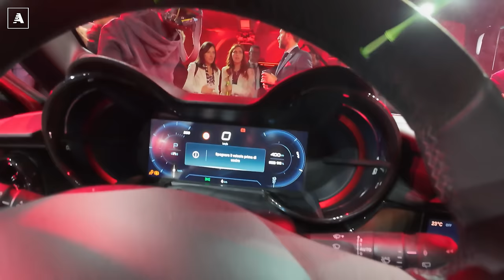Alfa Romeo JUNIOR (non più MILANO) | Ibrida o elettrica, anche Q4. Da 200€/mese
La nuova Alfa Romeo Milano segna un importante traguardo per la casa automobilistica italiana. Leggi l'articolo qui

Alfa Romeo introduce il suo primo SUV compatto completamente elettrico, oltre a versioni termiche e ibride.  Con dimensioni di 4,17 metri in lunghezza, 1,78 in larghezza e 1,5 in altezza, questo modello è leggermente più grande rispetto ai precedenti costruiti sulla piattaforma CMP, offrendo un abitacolo spazioso per cinque persone e un bagagliaio da 400 litri.

Il design dell'Alfa Romeo Milano, curato da Alejandro Mesonero-Romanos, presenta linee moderne con richiami classici, come la coda tronca ispirata alla Giulia Tubolare Zagato. Un elemento distintivo è il nuovo disegno dello scudetto, disponibile nelle versioni "Progresso" e "Leggenda", che impreziosisce il frontale insieme ai fari full led matrix adattivi. La fiancata evidenzia passaruota e brancardo con finiture di contrasto, mentre il tetto filante termina con un ampio spoiler. La percezione estetica della vettura varia significativamente con il colore, con il rosso Arese e le finiture opache della versione Milano Speciale che ne accentuano l'impatto visivo.

Dal punto di vista meccanico, la Milano offre motorizzazioni ibride con un'unità da 136 CV e una sezione elettrica da 21 kW/29 CV, promettendo un'esperienza di guida efficiente e rispettosa dell'ambiente. La versione Q4 aggiunge un motore elettrico sull'assale posteriore per le quattro ruote motrici, mentre la variante elettrica pura dispone di un accumulatore da 56 kWh per un'autonomia di 410 km WLTP, ricaricabile rapidamente.

L'interno vanta due display da 10,25 pollici per il guidatore e l'infotainment, con una plancia orientata verso il conducente che privilegia i comandi fisici per le funzioni principali. L'equipaggiamento di sicurezza include ADAS di livello 2, sensori di parcheggio e telecamera posteriore, con una particolare attenzione al comfort e alla praticità.

In termini di dinamica di guida, l'Alfa Romeo Milano punta a distinguersi nel segmento con una sterzata pronta e sospensioni tarate per un'esperienza sportiva, specialmente nell'allestimento Veloce che offre freni potenziati, ruote da 20 pollici e un differenziale Torsen. La selezione delle modalità di guida attraverso il sistema DNA Alfa permette di adattare il comportamento del veicolo alle preferenze del guidatore.

I livelli di equipaggiamento disponibili, Techno, Premium e Sport, offrono una vasta gamma di opzioni per personalizzare la Milano, dal massimo della tecnologia e sicurezza, a interni lussuosi e dettagli sportivi, garantendo così un'ampia scelta per soddisfare le esigenze di ogni cliente.